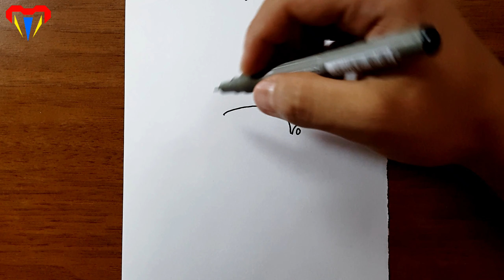29 ekim cumhuriyet bayramı resmi, 29 EKİM ÇİZİMLERİ NASIL ÇİZİLİR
29 ekim cumhuriyet bayramı resmi çizimi 29 ekim cumhuriyet bayrami cizm cumhüriyeti bayramı resimleri çizimleri resim ile ilgili cizimler